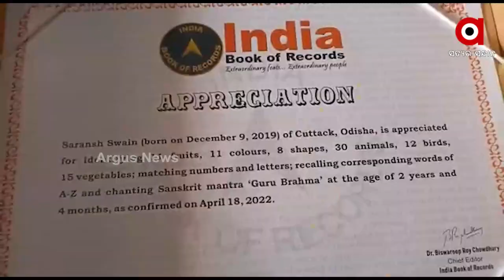ଇଣ୍ଡିଆ ବୁକ ଅଫ ରେକର୍ଡସରେ ସ୍ଥାନ ପାଇଲା ଅଢେଇ ବର୍ଷର ପୁଅ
India book of records ରେ ସ୍ଥାନ ପାଇଲା ଅଢେଇ ବର୍ଷର ପୁଅ । ଏନେଇ ପରିବାର ସହିତ ଚୌଦ୍ଵାର ଅଞ୍ଚଳରେ ଖୁସିର ମାହଲ । ବୟସ ମାତ୍ର ଅଢେଇ ବର୍ଷ । ଭଲରେ ପାଟି ଫିଟିନି ହେଲେ  ସେ ଇଣ୍ଡିଆ ବୁକ୍ ଅଫ ରେକର୍ଡରେ ସ୍ଥାନ ପାଇଛନ୍ତି ।